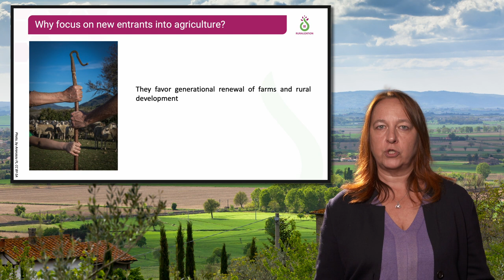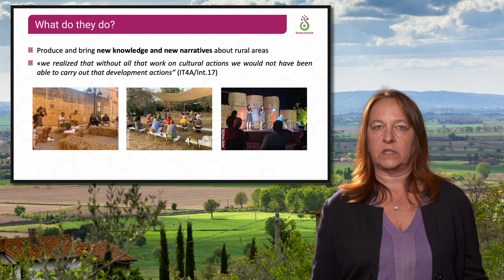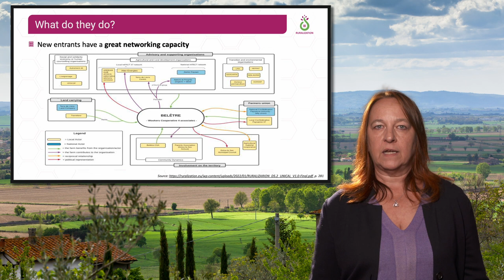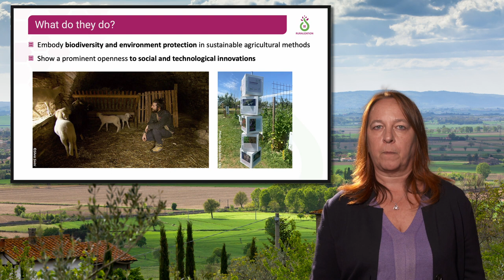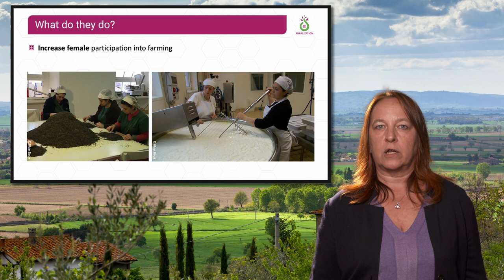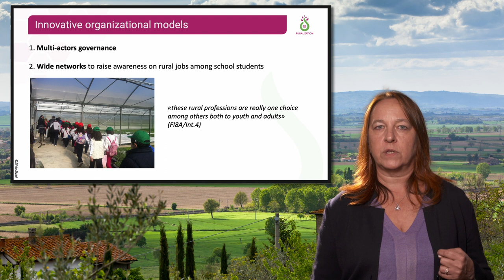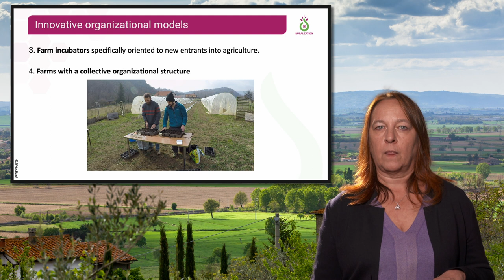RURA1x_2022_Module_4_3_New_entrants_into_farming-video